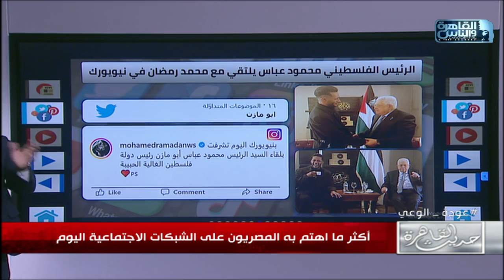لقاء الفنان محمد رمضان مع رئيس فلسطين في نيويورك وصورتهما تثير الجدل